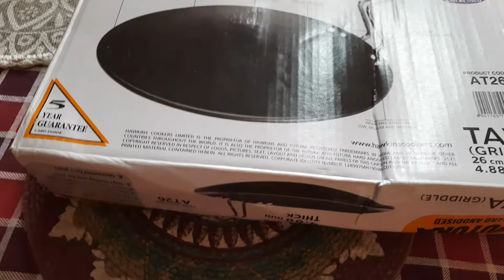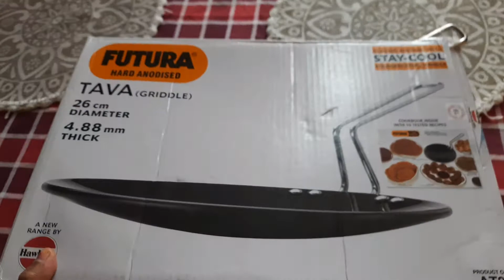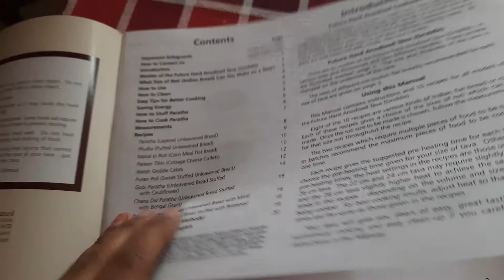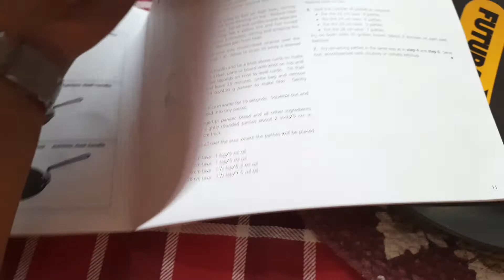Hawkins futura roti tawa || unboxing and Review || best roti tawa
Hello everyone, in this video I have done unboxing and Review of Hawkins futura hard anodised roti tawa.